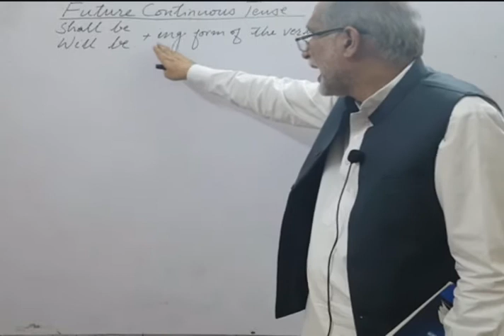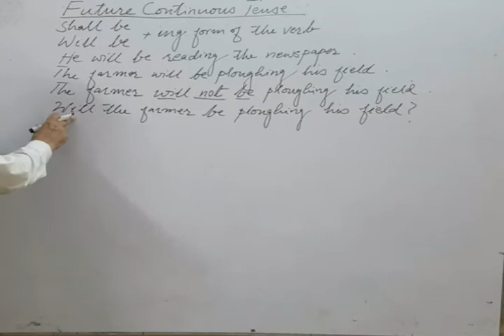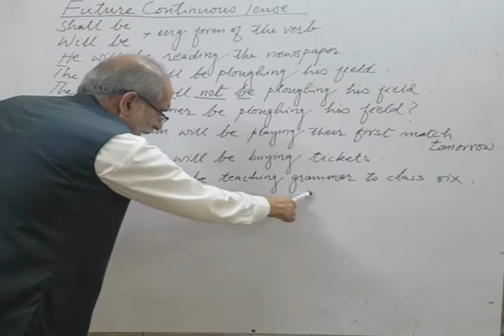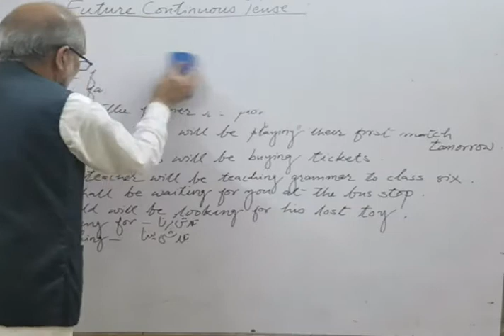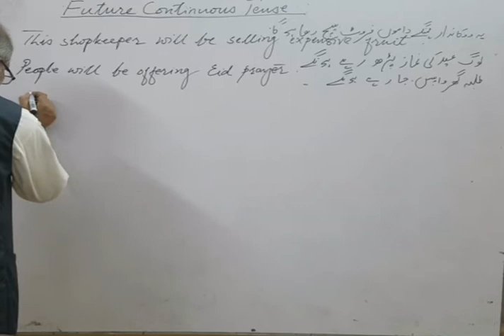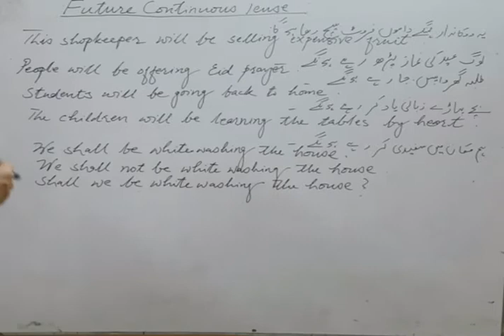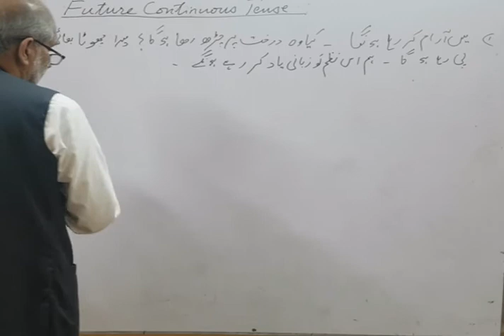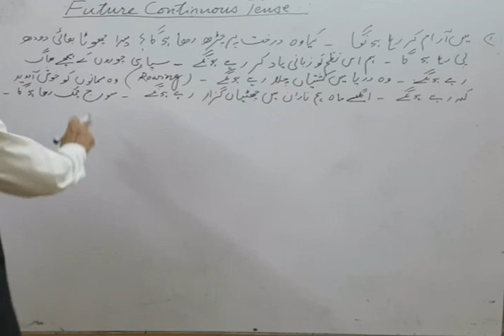Bunyad Grammar School | Online English Class | 6th &7th Class Students | 20 Jul 20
Topic: English Grammar
Teacher: Mr. Muhammad Sabir
Date: 20 Jul 20